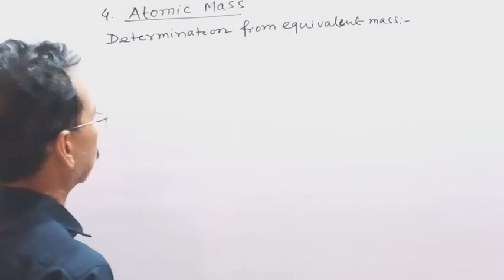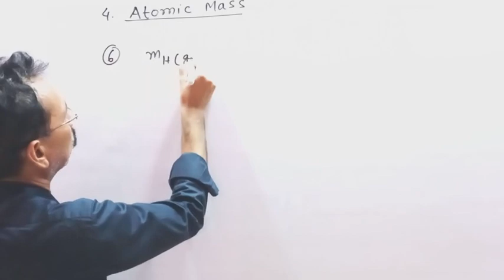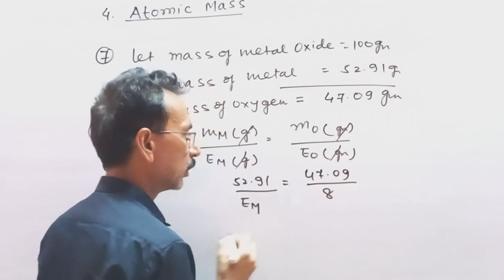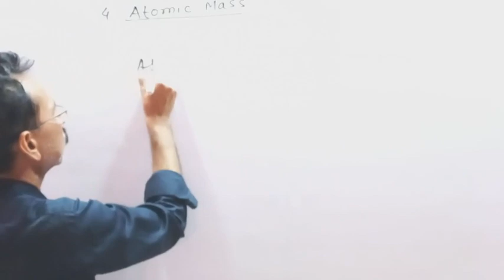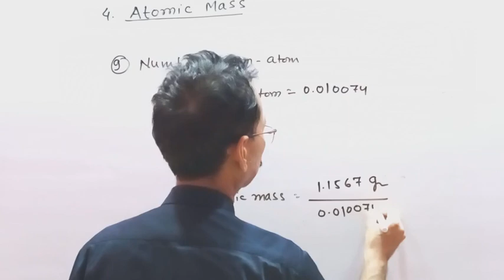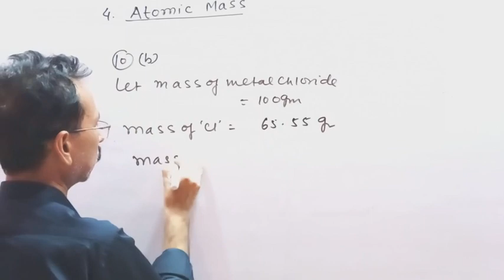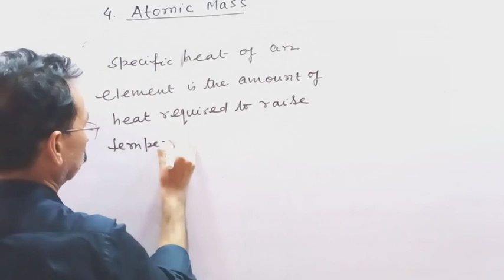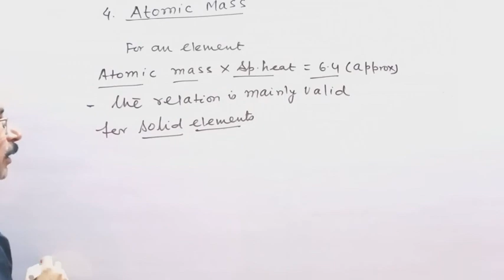ATOMIC MASS (02) BY BASANT KUMAR JHA